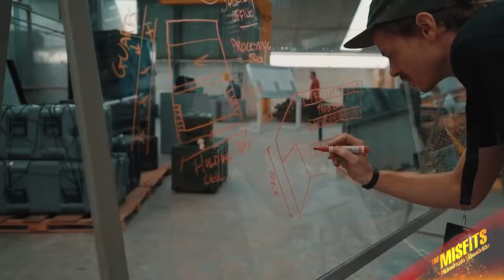Behind the scenes l อันซีนหลังกอง The Misfits พยัคฆ์ทรชนปล้นพลิกโลก (2021)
ดูเลย! เบื้องหลังอันซีน! ส่งตรงจากกองถ่าย
ก่อนเดือดจริงกับภารกิจปล้นโคตรขุมทอง
จัดเต็มทีมงาน จัดทัพดาราแน่น ถ่ายทำข้ามซีกโลก

ประกาศความมันส์ วันเข้าใหม่ เร็วๆ นี้